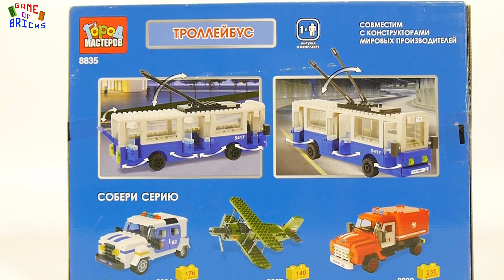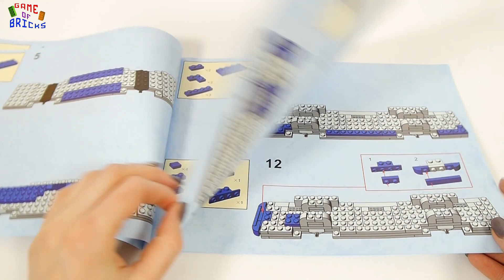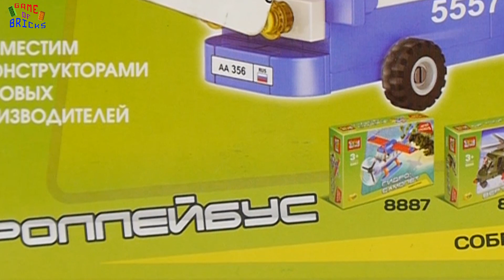City ​​of masters 2 trolleybus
Lego bus from City ​​of masters 2 trolley-buses - Bricks set unboxing and Speed Build

This lego city sets includes a lego trolleybus, Lego minifigures.
You can build your lego city!

00:00 Lucky Duck by Silent Partner
00:10 Carefree Melody by Twin Musicom is licensed under a Creative Commons Attribution license
01:46 Dutty by Vibe Tracks
04:27 Deep Hat by Vibe Tracks
07:44 Universal by Vibe Tracks
08:06 Riding by Silent Partner
09:42:13 Lucky Duck by Silent Partner